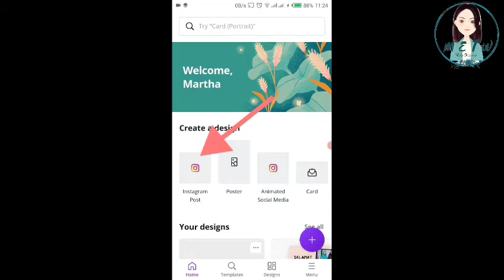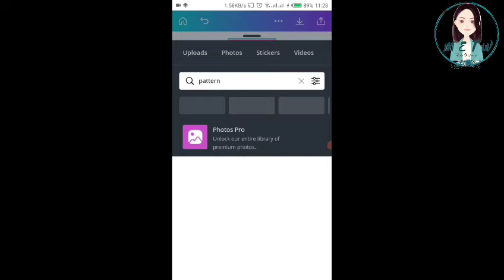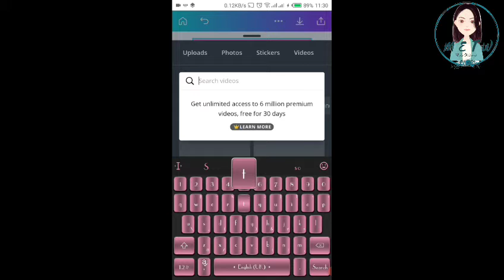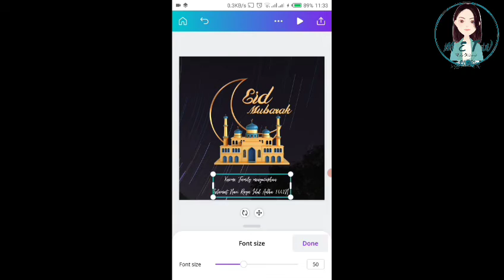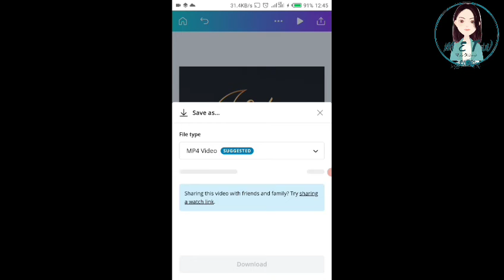DIY (Cara Membuat) Kartu Ucapan Idul Adha